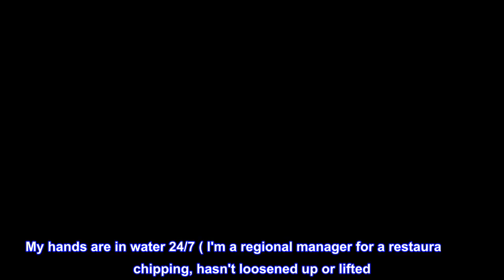Great product - Beetles Nail Art Foil Glue Gel with Stickers Set Nail Transfer Glues 15ML Manicure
Great product -  Beetles Nail Art Foil Glue Gel with Stickers Set Nail Transfer Glues 15ML Manicure Art DIY Nail 10PC

2011 New Nail Art Foil Gel Kit- Our nail foil gel help you easily and quickly transfer the foil sticker's patterns. And then you can DIY your unique nail art design at home and enjoy the DIY fun. Just skip the nail salon and save your time and money.
Cool and Creative Nail Design- Beetles foil gel is natural resin, slight odor, long lasting, strong adhesion, non-toxic, harmless to skin and nail. It requires LED Lamp to dry (1-2 minutes). And it can also apply with colors gel nail polish, poly nail extension gel, dip powder, acrylic powder, rhinestones or sequins to make dramatic effect.
Full Size Package- 15ML*1 bottles of nail foil gel. Larger capacity can use many times. Along with 10pcs different foil stickers(100cmx2.5cm), you can make different nail patterns, such as Christmas patterns, so interesting and funny.
Easy Application and Removal- Apply with built-in brush like other nail polish and being removed easily with nail polish remover.
Awesome Nail Style Maker- Great for both professional nail specialist or nail art learner, suitable for nail salons and DIY nail art at home, wonderful gift for your wife, girlfriend, mother or sisters, and excellent for Parties/Wedding/Costume ball/Halloween/Christmas/etc.
Unbelievably easy
(Don't mind my dry cuticles)I love the beetle products. There gel is so easy to use so I thought I would give there foil glue a try. My hands are in water 24/7 ( I'm a regional manager for a restaurant) no chipping, hasn't loosened up or lifted. Hands down best ever